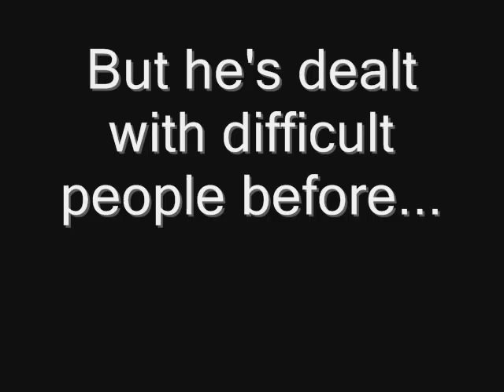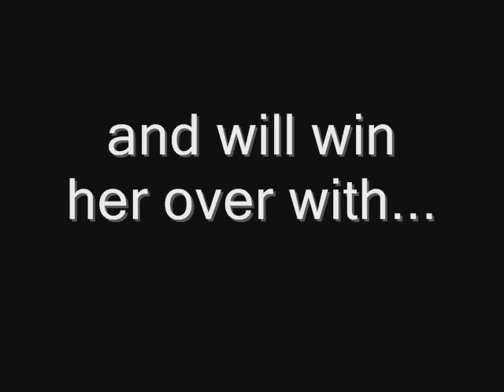What Nathan Wants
Its a contemporary romantic comedy about a wealthy forty-year-old man who wants to have a child to carry on his company after he dies, but he doesnt want any woman.  He wants a woman who will make a good wife, so he interviews all the single women working in his company and finally decides that Amy Watson will suit him just fine.  For the sake of humor and the plot, shes not going to like this.  But hes determined to get his way and thats when the contest of wills begin.

This is the book trailer to this book.